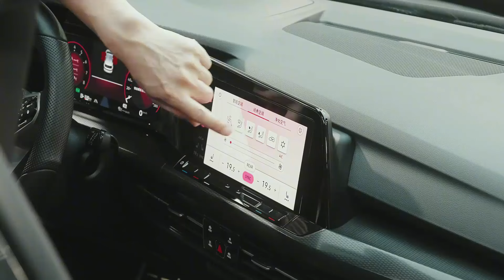Cleaning And Maintaining Interior & Exterior Of The Old Volkswagen GTI After Purchase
☆✦ Hello Everybody ✦☆
☛Welcome everyone to my youtube channel : ✦ Mechanician Channel ✦
☛ Welcome to our the detailing business channel for automotive cleanliness !
☛ This is a Youtube channel I built to record my after-hours work ! These are the repair, warranty and restoration of machinery, equipment, and mechanical tools that are broken and need warranty or repair .At the same time, it is a car care service that includes cleaning procedures to deep clean the exterior, maintain the brake system, and wash the car engine !
☛ Dive into the world of spotless rides with expert tips, product reviews, and entertaining tutorials. Discover the latest washing techniques, explore top-notch products, and join us on a journey through the lifestyle of car.
☛ It's a pretty interesting job that makes me feel comfortable and love mechanical engineering and engineering more !
☛Thank you everybody very much !
☛ Music in my video :
Hope by Ambyion & GalaxyTones   / ambyion / galaxytones